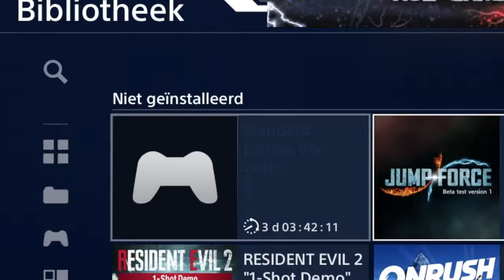JUMP FORCE GAMEPLAY EDIT SSG GOKU AND VEGETA !!!!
hey guys this is the new game jump force !!!

it is so nice , so here some tips and tricks